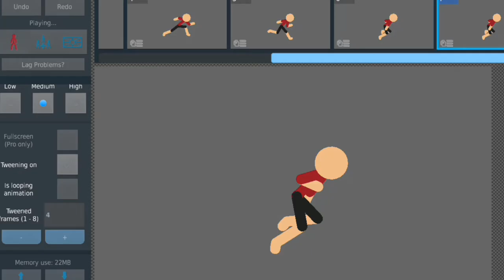Tutorial how to tweening | sticknodes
Assalamualaikum...

Yang nanyain tutorial tweening tonton vidio ini sampe selesai yaa.